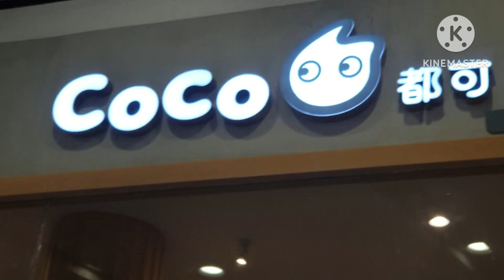CoCo Fresh Tea & Juice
CoCo Fresh Tea & Juice/ Davao City